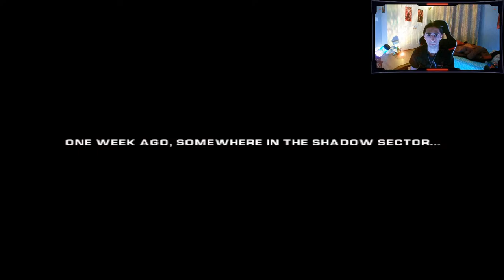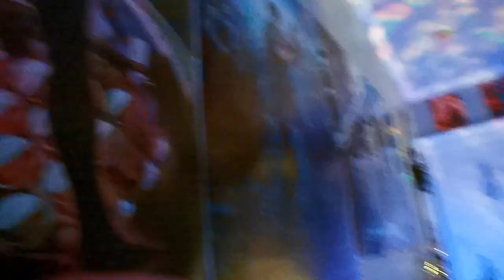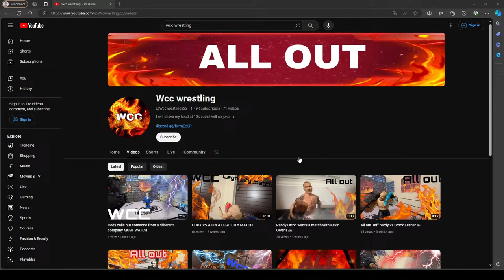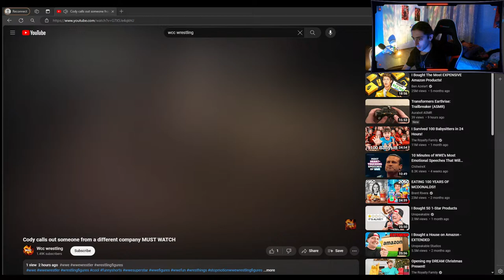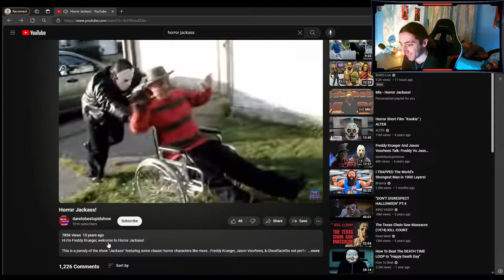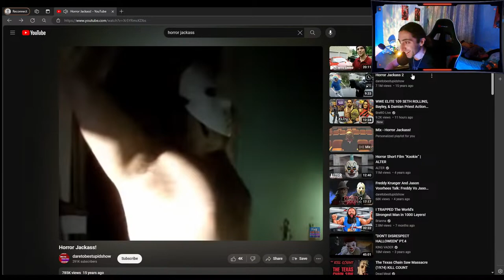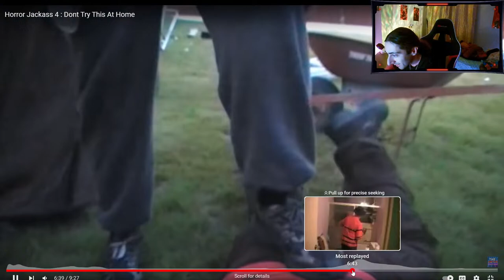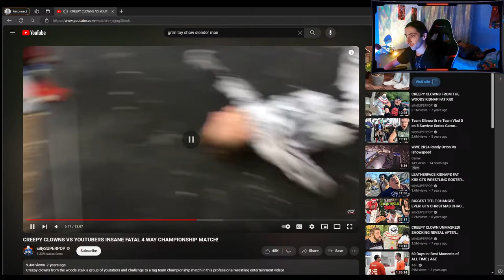Ratchet: Deadlocked - Lemme At Em! (Stream)#1